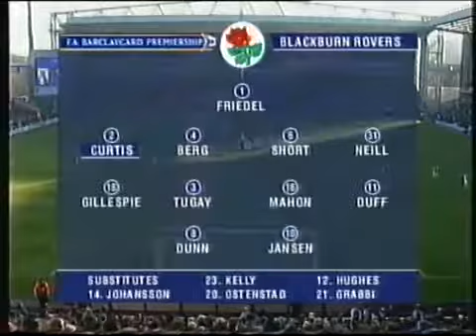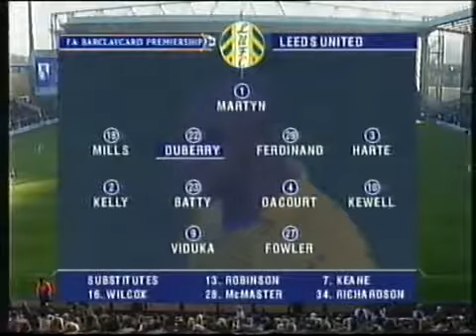Leeds United season 2001/02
Two goals from Harry Kewell with Gary Kelly the provider. Five Leeds players get booked.

This was Leeds' sixth successive win against Spurs. Ian Harte scores with his right foot while Viduka has a goal disallowed.

Leeds' 9 men overcome Arsenal. 7 yellow cards and 2 red cards, with Danny Mills winning the prize for what was probably the daftest dismissal of the season.